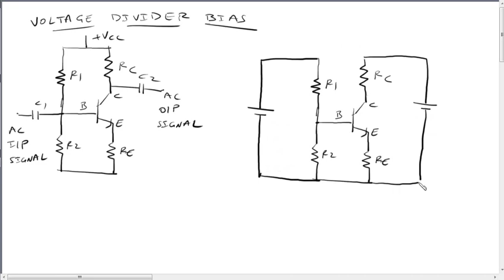VOLTAGE DIVIDER BIAS IN TELUGU